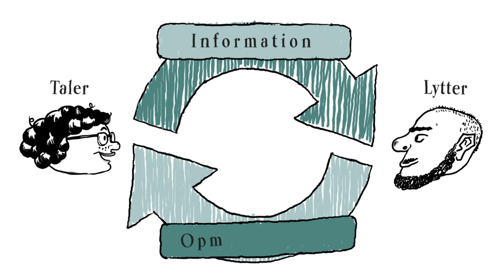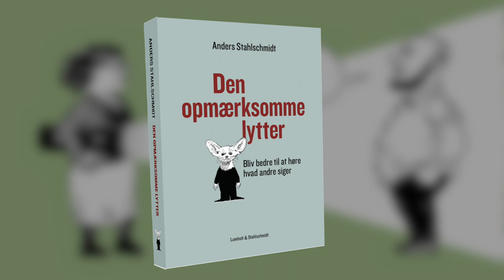Kampen om opmærksomhed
At lytte kræver opmærksomhed. Vores opmærksomhed kan kun være ét sted af gangen. Derfor er den knyttet til tid. Når vi lytter i fem minutter gir vi fem minutter af vores liv. Det gør opmærksomheden dyrebar. Mange opfatter den der taler, som den der bidrager i en samtale. Og det er jo også sandt at taleren giver informationer. Men lytteren giver taleren sin opmærksomhed.
Denne film tager afsæt i Anders Stahlschmidt bog "Den opmærksomme lytter". Animation: Christoffer Rønsfelt Stahlschmidt.